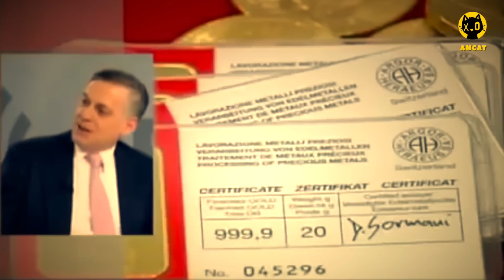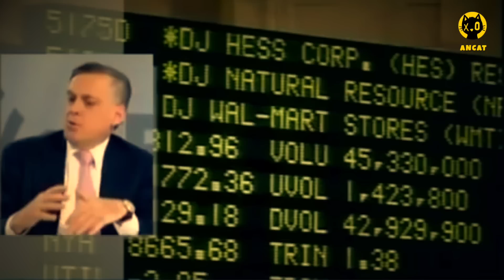¿Nos ROBAN los BANCOS? | Jesús Huerta de Soto | EXPANSIÓN CREDITICIA y CICLOS ECONÓMICOS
Jesus Huerta de Soto explica como la banca actual nos roba nuestro dinero sin que nos demos cuenta con total impunidad y apoyo de los políticos.

CAPITALISMO, AHORRO Y TRABAJO DURU!!! MIAU...
VIVA EL ANARCOCAPITALISMO

Apoya la continuidad de este canal:
► Donaciones:
► Libros referidos en el video:
🤯 Expande tu conocimiento mientras ayudas al canal:
"La ACCIÓN HUMANA" de Ludwig von Mises
"Escuela Austriaca, Mercado y Actividad Empresarial" de Jesus Huerta de Soto
"Socialismo, Cálculo Económico y Función Empresarial" de Jesus Huerta de Soto
"Dinero, Crédito bancario y Ciclos Económicos" de Jesus Huerta de Soto
"El SOCIALISMO" de Ludwig von Mises
"La Fatal ARROGANCIA" de Friedrich Hayek